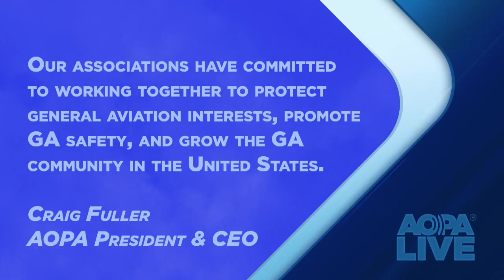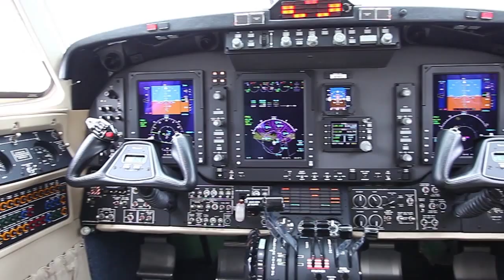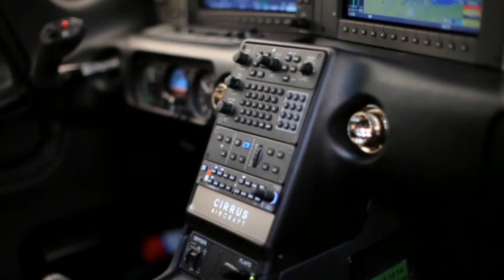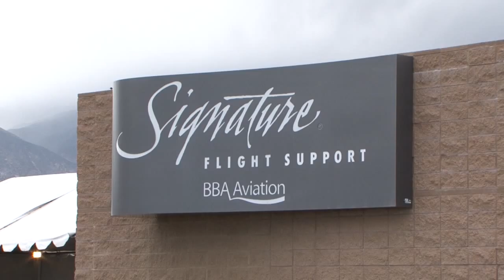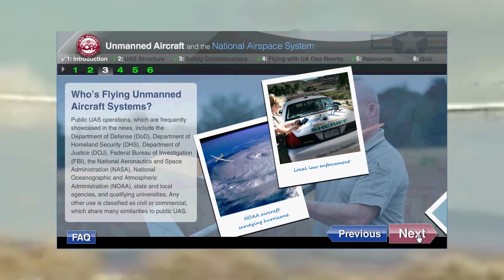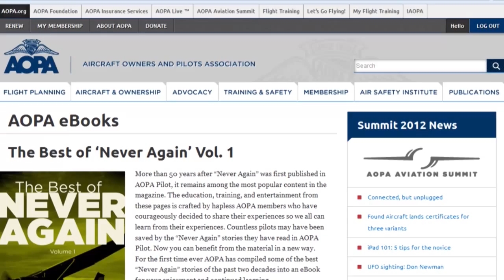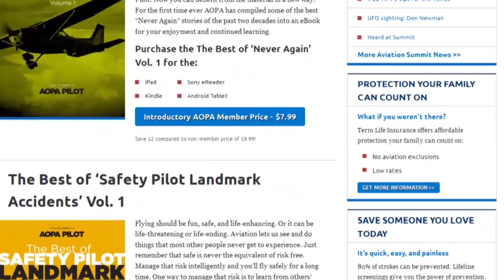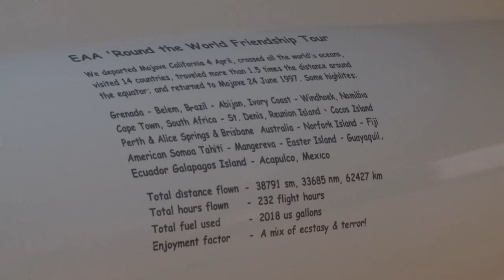AOPA Live This Week - October 25, 2012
Rod Hightower is out at the EAA, we have an exclusive interview with the new Chairman, Jack Pelton. Plus, SpaceShipOne test pilot Mike Melvill stops by. Also, a preview of NBAA 2012 in Orlando.